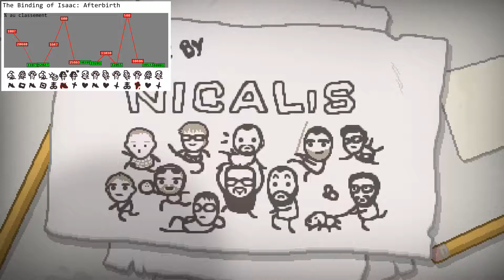Daily Run - The Binding of Isaac Afterbirth - 2016-10-13 [A]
Les challenges quotidiens d'Isaac! Mise en ligne le lendemain du challenge, si ça tient la route.

Dans la mesure du possible, je me mesure quotidiennement aux daily challenges!
L'objectif étant évidemment de monopoliser le haut du tableau... hahaha en rêve. C'est plutôt pour essayer de pas perdre dans la première salle ;)